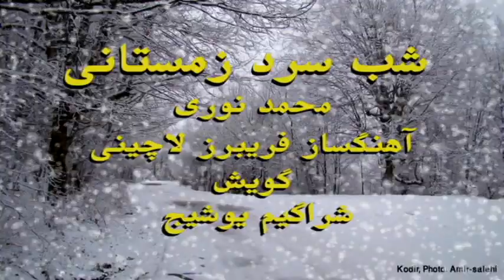شب سرد زمستانی (( نیما یوشیج آواز محمد نوری به گویش شراگیم وشیج ))